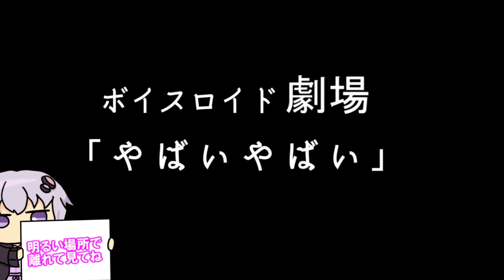【ゆかり先生劇場】ショートコント『やばいやばいやばいやばい』（VOICEROID劇場）